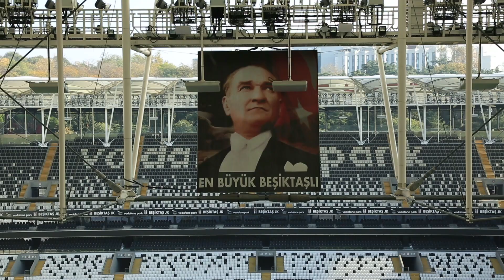Vefatının 79. Yılında Ulu Önderimizi Saygı ve Minnetle Anıyoruz.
Vefatının 79. yılında Ulu Önderimizi saygı ve minnetle anıyoruz. Bugün simsiyahız.

1902 sonbaharında Beşiktaş Serencebey Mahallesi'nde, o zamanın Medine Muhafızı olan Osman Paşa'nın konağının bahçesinde, 22 kişilik genç grup, haftanın bazı günlerinde toplanıp jimnastik hareketleri yapmaktaydı. Başta Osman Paşa'nın oğulları Mehmet Şamil ve Hüseyin Bereket ile mahellenin gençlerinden Ahmet Fetgeri, Mehmet Ali Fetgeri, Nazımnazif, Cemil Feti ve Şevket Beyler’in aralarında bulunduğu gençlerin ilk ilgilendikleri spor branşları, özellikle barfiks, paralel, güreş, halter, aletli ve aletsiz jimnastikti. O sıralarda siyasi hareketler dolayısıyla her türlü toplanmadan ürkerek hafiyeler dolaştıran 2. Abdülhamit'in adamları Serencebey'deki bu toplanmaları haber alınca, spor yapan gençler bir baskınla karakola götürüldü. Bu sporcu gençlerin bir kısmının saray erkanına yakın olması, ayrıca o dönemlerde kötü gözle bakılan futbol oynamadıkları ve sadece beden hareketleri yaptıklarını belirtmeleriyle gergin durum yumuşadı. Hatta saray çevresinden Şeyhzade Abdülhalim bu sporcuları destekledi ve sık sık antrenmanları seyretmeye başladı. Ünlü boksör ve güreşçi Kenan Bey de antrenmanlara gelerek güreş ve boks hareketleri göstermeye başladı.

1903 Mart'ında ise özel bir izinle Bereket Jimnastik Kulübü kuruldu. 1908'de Meşrutiyet'in ilanıyla sportif hareketler biraz daha serbestlik kazandı. 31 Mart 1909'daki siyasi olaylardan sonra Edirne'de bulunan Fuat Balkan ve Mazhar Kazancı, Hareket Ordusu ile İstanbul'a geldi. Siyasi olaylar yatıştıktan sonra iyi bir eskrim hocası olan Fuat Balkan ile başta güreş ve halter sporlarını yapan Mazhar Kazancı, Serencebey'de jimnastik yapan gençleri bularak birlikte spor yapma fikrini kabul ettirdi. Fuat Balkan, Ihlamur'daki evinin altındaki yeri, kulüp merkezi yaptı ve Bereket Jimnastik Kulübü'nün adı Beşiktaş Osmanlı Jimnastik Kulübü olarak değiştirildi. Böylece jimnastik, güreş, boks, eskrim ve atletizmin ön planda tutulduğu güçlü bir spor kulübü meydana geldi. Fuat Bey'in arkadaşları Refik ve Şerafettin Beyler de iyi birer eskrimciydi.